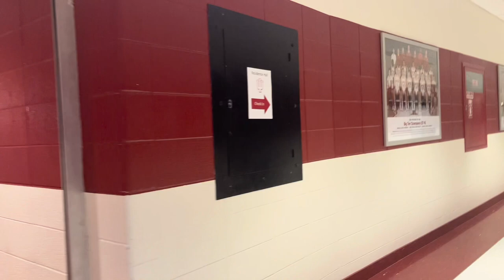College Move In Day -Vlog 2022 || Teter~ Indiana University 🤍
Hey guys hope you enjoyed this vlog of me moving in!🤍